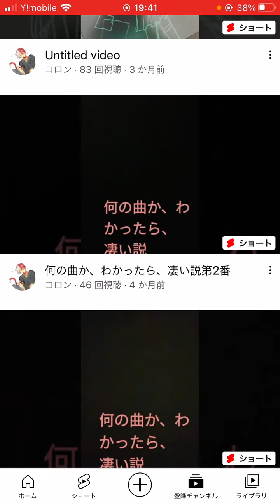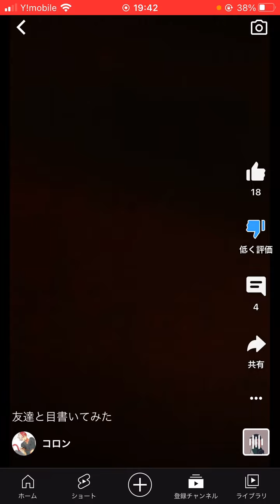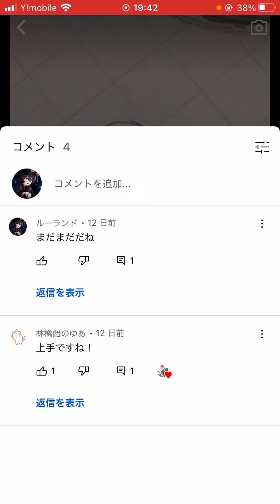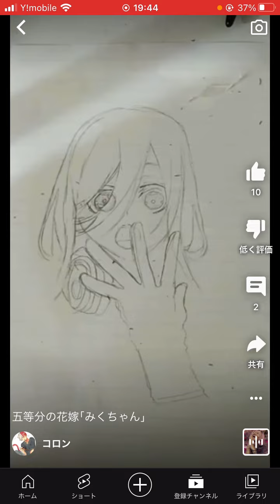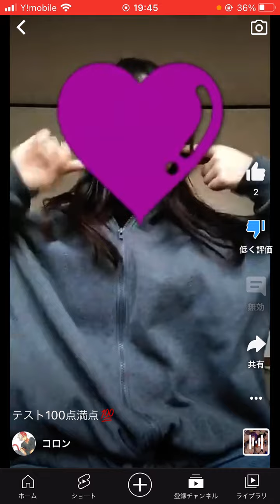コロン最終回